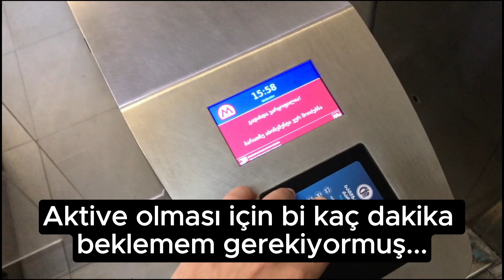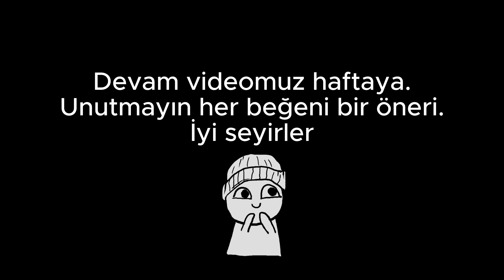Tiflis Sokakları ve Barış Köprüsü: Keşif Yolculuğu